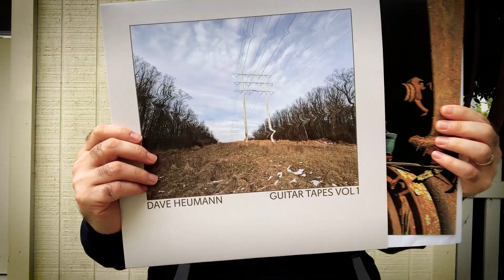Unboxing Video - Dave Heumann - Guitar Tapes Vol 1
Dave Heumann - Guitar Tapes Vol 1
Available on:
Sky Blue Vinyl
Classic Black Vinyl
Compact Disc